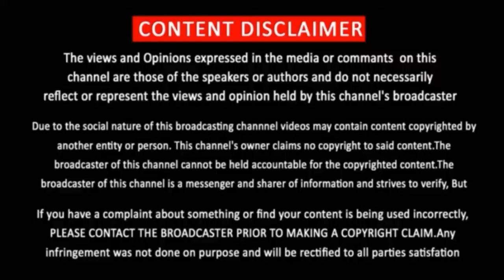Cobra Second Look Teaser | Vikram | Cobra New Look | Tamil Movie | CobraSecondLook